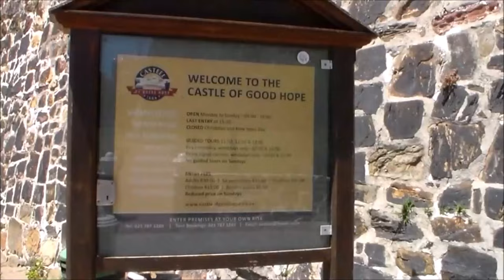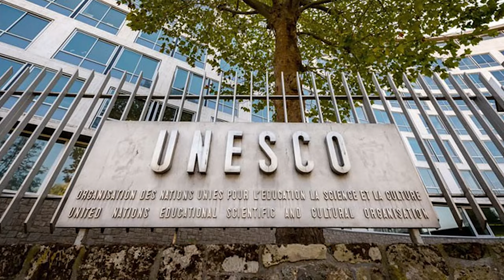20 Castles No One Wants To Buy Even For $1.00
Top 20 Castles No One Wants To Buy Even For $1. Discover a realm of majestic castles, where the echoes of history resound with tales of honor, valor, and intrigue. Immerse yourself in the captivating allure of these architectural wonders, each one a testament to the grandeur and resilience of the past. From towering fortresses to enchanting palaces, these twenty castles hold a wealth of secrets, their walls steeped in the stories of generations. While their historical and cultural significance is immeasurable, the unique challenges they present, such as maintenance costs and their status as national treasures, make them unlikely candidates for purchase, even at the symbolic price of one dollar.